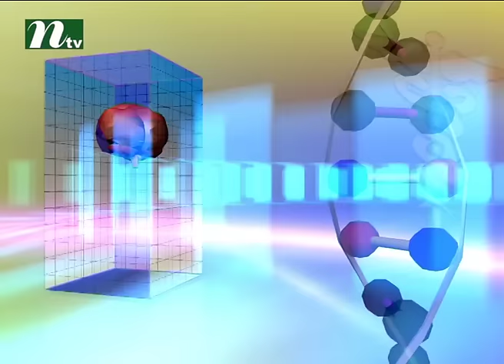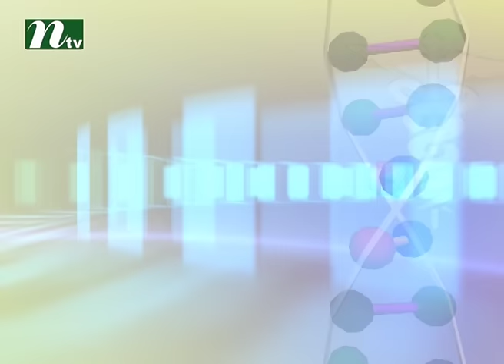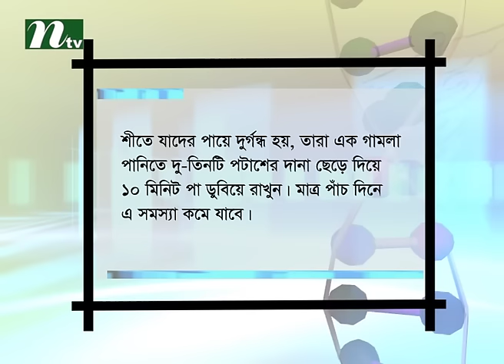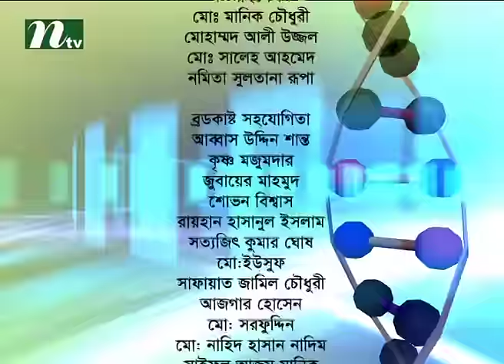Shastho Protidin a Health Program l Gastric problem and it's treatment l Episode 2243